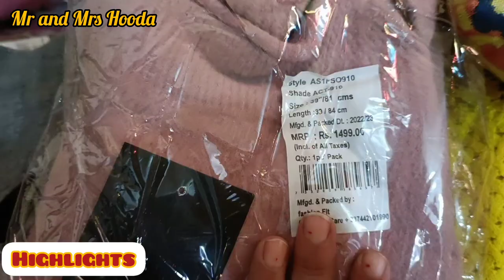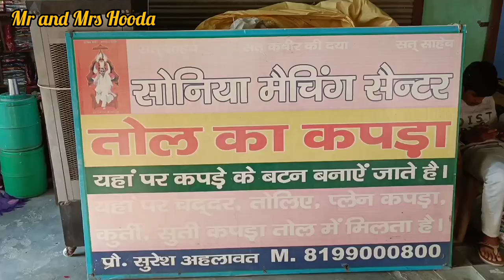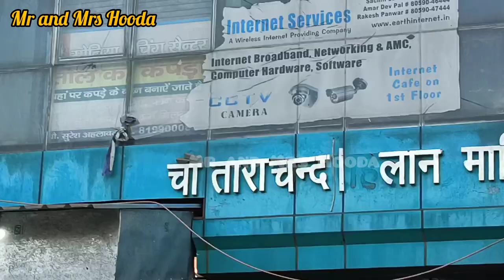तोल का कपडा | जर्सी,नाइट सूट व बच्चो के कपडे | Online Order Available With Free Shipping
SHOP NAME
Soniya Matching centre
Main Sampla chowk, Tara Chand Tehlan Market, First Floor

Sweater
Night suit
Baccho ke kapde
Kids wear
Velvet fabric
Garam suit ka kapda
Tol ke suit
Taul ka kapda
Organza fabric
Cotton ka kapda
Fiona
Crape fabric
Rayon fabric
Masleen fabric
Jaam cotton
Georgette fabric
Sampla market
Export ka Maal
Suit market
Kapda hi kapda
Market video